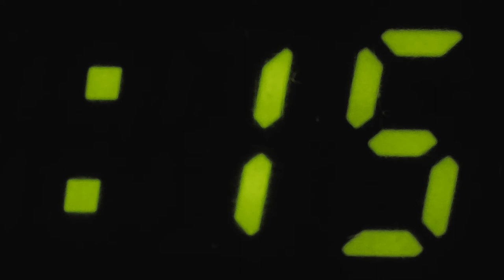100% Free Stock Footage And Free To Use | countdown on a digital counter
100% Free Stock Footage And Free To Use | With 4K and Full HD Resolution for your project or video project.

This Is Clock Free Stock Video